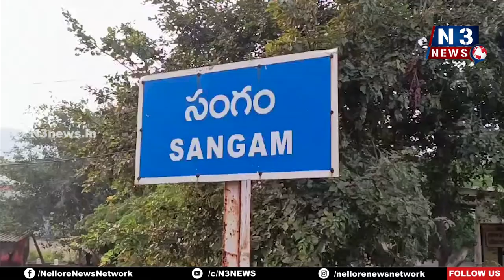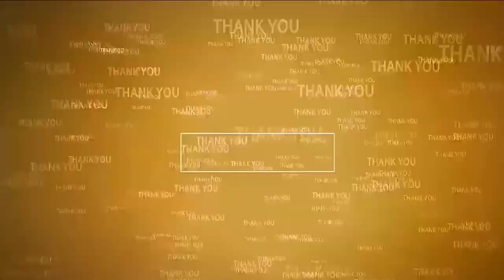సంగంలో జ‌గ‌న‌న్న‌కు చెబుదాం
- ప్ర‌జ‌ల నుంచి అర్జీలు స్వీక‌రించిన తహసిల్దార్ నాగరాజు, ఎంపీడీవో గోపి